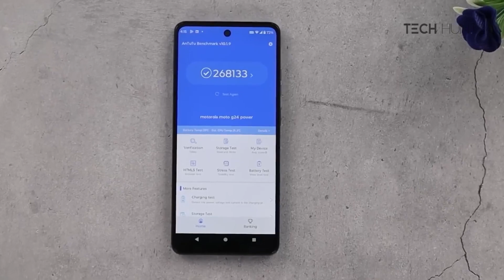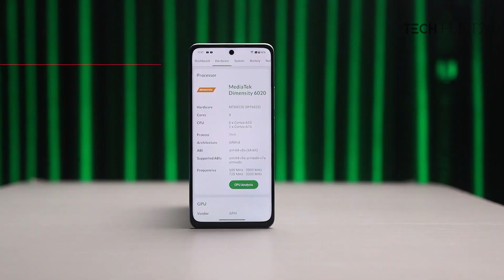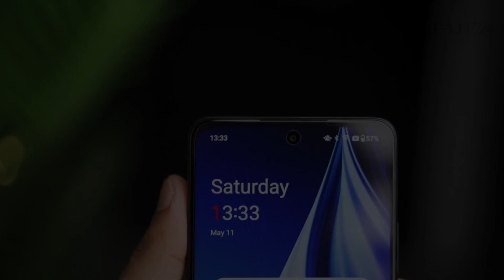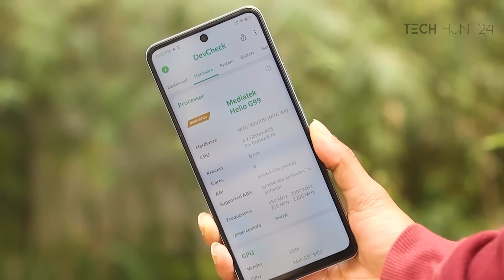এই সময়ের সেরা পাঁচটি স্মার্টফোন ।। Around 20k Budget Segment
techhunt24,tech hunt24,samzone,sam,sam vai,sam zone,samzone diy,samzone new video,এইসময়ের সেরা পাঁচটি স্মার্টফোন ।। around 20k budget segment,top 5 best smartphone under 20k,20k best smartphone,20k gaming phone,20k camera phone,walton xanon x90 price in bd,Xanon X90,mobile price in bangladesh,best phone under 20k,20000 taka best phone bangladesh,20000 taka best phone 2024 bangladesh